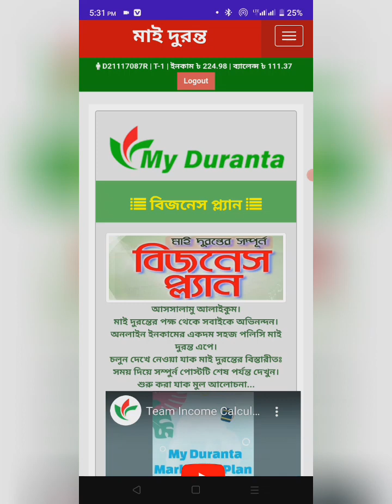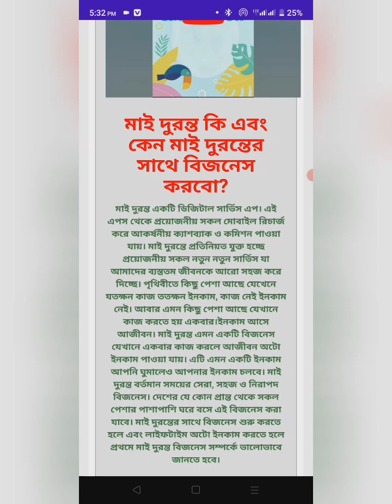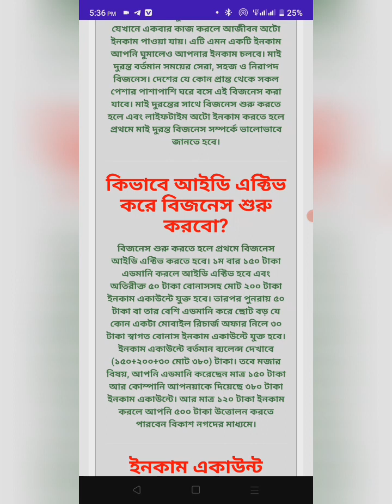My Duranta Business Plan Part-01 | মাই দুরান্ত বিসনেস কি এটা কেন করবো? | MR Tech Doctor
এই ভিডিওতে জানতে পারবেন মাই দুরান্ত মোবাইল রিচার্জ কেন কাজ করছে না । এটার সমাধান কি ?

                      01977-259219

. সতর্ক বার্তা .
এই চ্যানেলটি কোন আর্থিক পরামর্শ প্রদান করে না । চ্যানেলটিতে প্রদত্ত সমস্ত তথ্য কেবলমাত্র শিক্ষামূলক, কোথাও বিনিয়োগ করার আগে গবেষণা করে নিন। আপনার নিজের ঝুঁকিতে ইনভেন্ট করুন ।
. WARNING MESSAGE .
This channel does not provide any financial advice. All information provided on the channel is educational only, do your research before investing anywhere. Invent at your own risk.

আমার ব্যক্তিগত ফেইসবুক আইডি লিংক: [ Freiend Request বন্ধ আছে; চাইলে Follow করতে পারেন ] 24 ঘন্টা একটিব পাবেন

online income? how to earn money online and earn money? অনলাইন ইনকাম? online income?online income bd? online income bd payment bkash? online? income? online earning? how to income money from home? online income? online earning? online income? earning app? earning money online? earn money? income app? student life income?